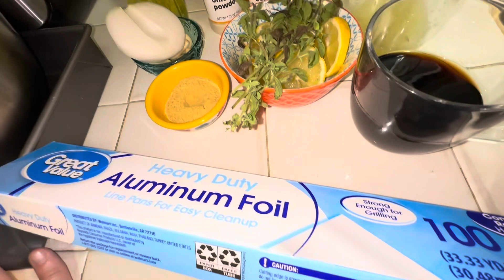Pollo al limón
Muslo de pollo
Limón amarillo
Orégano
Jugo de limón
Jerez
Mostaza
Aderezo ranch
Ajos
Aceite
Caldo de pollo en polvo